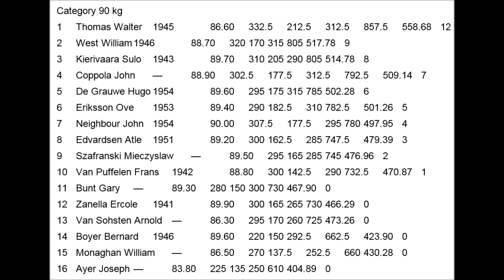Hugo de Grauwe (1954) Belgium -90kg 1982 IPF World Powerlifting Championships Munich (Germany).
Hugo de Grauwe (1954) Belgium 1982 IPF World Powerlifting Championships Munich (Germany).
Category 90 kg: Hugo de Grauwe (1954) Belgium (bw 89.60).
Squat 295 – Bench 175 - Deadlift 315 – Total 785 (5th place).
Unfortunately is the bench press missing !
ONZE ZEER GEWAARDEERDE SCHEIDSRECHTER BIJ HET BANKDRUKKEN IN FRIESLAND.
Met dank aan Janus Schneider voor het lenen van de videobanden (VHS).
WIE NOG MEER OUDE POWERLIFT FILMS HEEFT LIGGEN, LAAT ZE NIET VERLOREN GAAN.
IK DIGITALISEER ZE GRATIS.